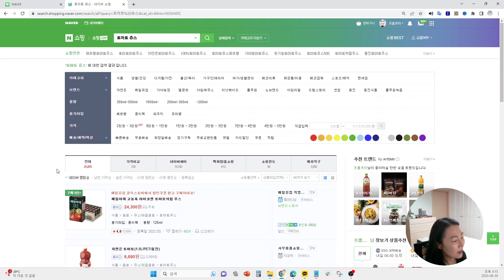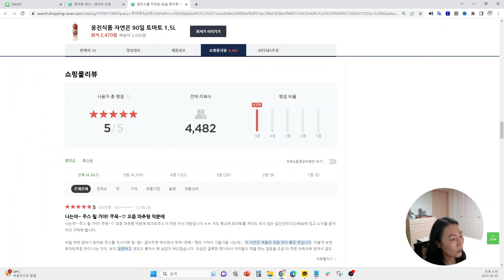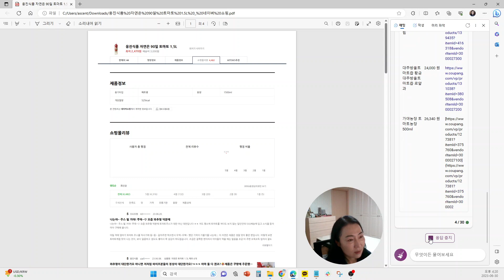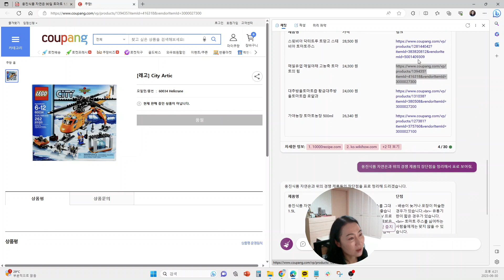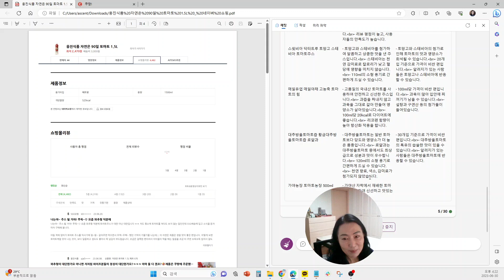AI가 알려주는 스마트스토어 후기의 비밀! 1분만에 고객의 만족도와 불만사항을 파악하는 방법, 챗GPT AI, 스마트스토어, 후기, 분석, 텍스트 마이닝 [챗GPT 활용법 4]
스마트스토어는 온라인 쇼핑몰의 대표적인 플랫폼입니다. 스마트스토어에서 판매하는 상품의 후기는 고객의 의견과 피드백을 반영하는 중요한 자료입니다. 하지만 스마트스토어의 후기를 일일이 읽고 분석하는 것은 시간과 노력이 많이 듭니다. 그래서 이 동영상에서는 AI를 활용해서 스마트스토어 후기를 1분안에 분석하는 방법을 알려드립니다. AI가 제공하는 텍스트 마이닝과 감성 분석을 통해 고객의 만족도와 불만사항을 파악하고, 개선할 수 있는 팁을 얻을 수 있습니다. AI로 스마트스토어 후기를 분석하는 장점과 한계도 함께 알아보겠습니다.